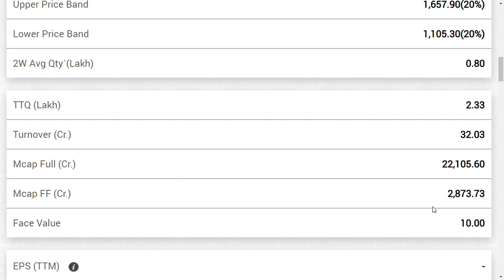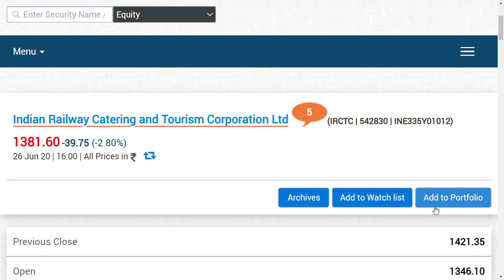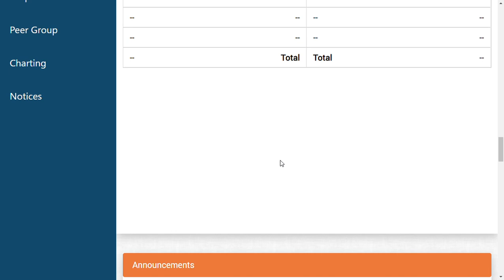irctc share news/ irctc ltd latest news/ irctc share latest update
Indian Railway Catering and Tourism Corporation is a subsidiary of the Indian Railways that handles the catering, tourism and online ticketing operations of the latter, with around 5,50,000 to 6,00,000 bookings everyday. It is the world's busiest and highest of 15 to 16 Lakhs tickets every day

soucre : wikipedia